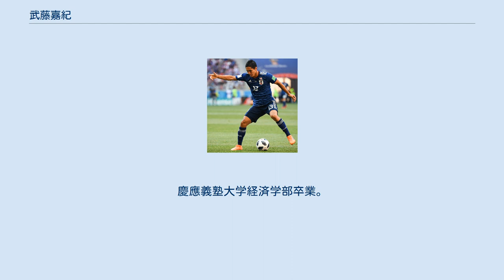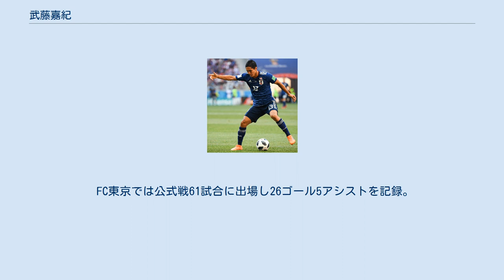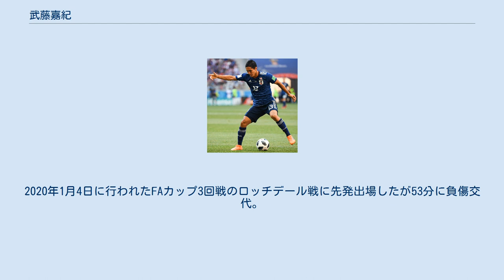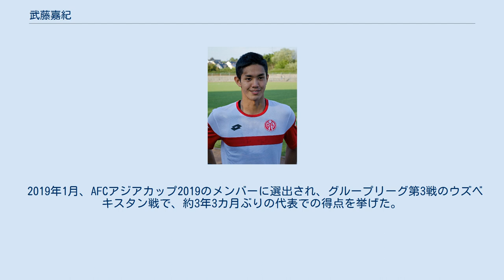武藤嘉紀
サッカー・ブンデスリーガ_(ドイツ)の日本人選手
武藤 嘉紀（むとう よしのり、1992年7月15日 - ）は、東京都世田谷区出身のサッカー選手。
日本代表。
Jリーグ・ヴィッセル神戸所属。
慶應義塾大学経済学部卒業。
 3歳でバディスポーツ幼児園に入園後、4歳でバディサッカークラブに入部し、本格的にサッカーを始める。
その後、小学校の6年間は同クラブで活躍し、6年生の時にはキャプテンを務める。
 小学校4年時よりFC東京のスクールへも通い、2005年に中学校進学時から同クラブ下部組織に加入した。
このときの同期には高木利弥（中学校も同じ）、上形洋介、江口貴俊、佐々木陽次、廣木雄磨、松藤正伸、三浦龍輝がいる。
この頃から攻撃的MF（サイドハーフ）でプレーするようになった。
2007年のU-15高円宮杯で全国大会得点ランキング2位に輝いたことなどが評価され、2008年よりU-15からU-18へ昇格。
脚力とフィジカルの強さを買われ、U-18ではサイドバックでも起用された。
攻撃的MFに戻った2010年（3年時）にはパワーを活かした仕掛けを武器にエースとして活躍した。
この年、2種登録選手としてトップチームに登録されている。
翌年からのトップチーム昇格を打診されていたが、「今、プロの世界に飛び込んでもやっていけない」という判断のもと、大学進学を選択した。
 2011年、慶應義塾大学経済学部へ進学し、ソッカー部に所属。
1年時から7試合で6得点というハイペースで得点を量産するも試合中の接触により左膝半月板を損傷。
目標としていた新人王及び得点王の獲得を逃した。
復帰後はチームプレーに重きを置きつつも、要所で得点に絡み、同部での中心選手となった。
2012年6月、ユース時代を過ごした古巣FC東京に特別指定選手として登録され練習に参加した。
2013年3月に行われたデンソーカップチャレンジサッカーでは、関東大学選抜Aとして出場し、2年生で唯一ベストイレブンに選出された。
その活躍が認められて同月の全日本大学選抜に選出され、ドイツキャンプ及びデンソーカップサッカー日韓大学定期戦に参加した。
同年7月、前年に続いてFC東京に特別指定選手として登録されると、同月6日のJ1第14節広島戦で途中出場し、Jリーグデビューを果たした。
 2014年からFC東京へ正式に加入した。
サッカー部監督の須田芳正からもプロ入りを後押しされ、内部進学であったことから3年次で円滑に退部することが出来、在学のままプロ契約を結んだ。
 同年J1第1節の柏レイソル戦にて、FC東京の新人選手では2008年の長友佑都以来となるJリーグ開幕戦での先発出場を果たし、3トップの左ウイングとして相手の守備網と互角の勝負を演じた。
運動量とスピードを活かし、2トップの一角やサイドハーフでの起用にも順応を見せた上、ドリブル突破による1対1での打開力を発揮してJ1第21節浦和戦でシーズン7得点目を挙げ、クラブの新人最多得点記録を更新した。
プレッシャーの高まりや疲労の蓄積、FW平山相太の負傷離脱によるポストプレーの負担の増加が重なりシーズン終盤には得点のペースを落としたが、J1第31節の名古屋グランパスエイト戦でのゴールにより、渡邉千真が持つリーグ新人最多記録の13得点に並んだ。
同年12月、新人では小野伸二、中澤佑二に次いで15年ぶり史上3人目となるJリーグベストイレブン選出を果たした。
 武藤の心身の消耗を憂慮していたFC東京GMの立石敬之から賛同を得られず、志望した冬季の海外移籍はならなかったが、2015年夏季の海外移籍を視野に契約を更新し、Jリーグでの登録をFWに変更した。
開幕戦から得点を重ね、3月度の月間MVPを受賞した。
J1第15節の松本山雅FC戦で同シーズン通算10得点目を決めた。
デビューから2年連続での二桁得点は城彰二以来となるJリーグ史上2人目の快挙となった。
第1ステージ最終節の清水エスパルス戦では得点こそ無かったものの、ドリブルで4人のマーカーを引きつけながら前田遼一の得点をアシストし、FC東京での最後の試合を勝利で飾った。
 FC東京では公式戦61試合に出場し26ゴール5アシストを記録。
 2015年、マインツ入団時 FC東京から...